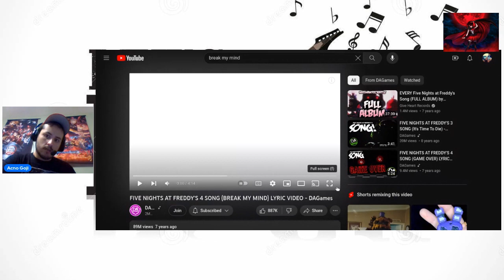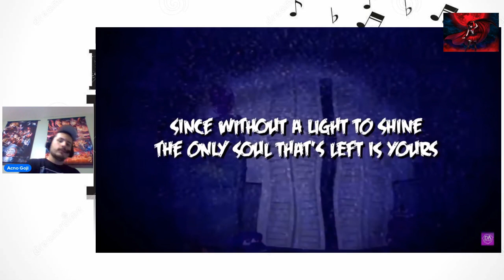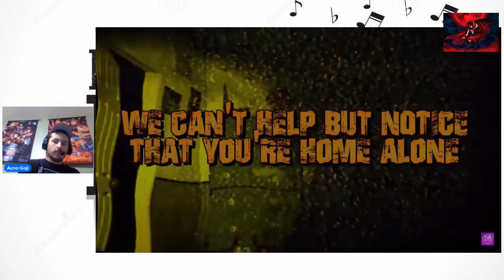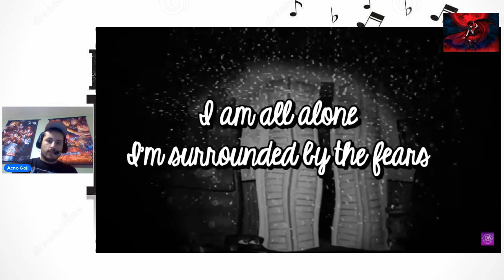Reaction to FNAF 4 Song Break my mind